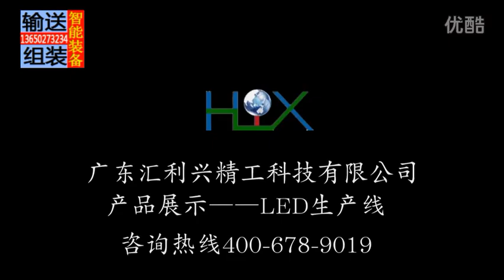assembly line, led aging test line, production line, cylinder line